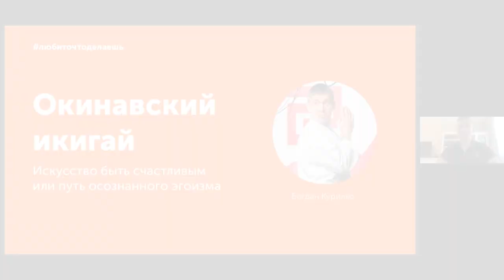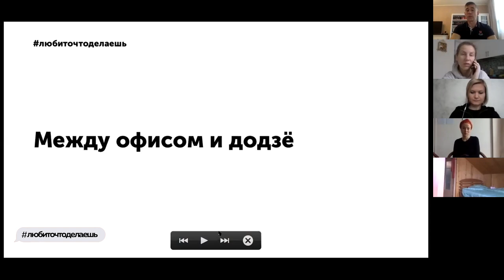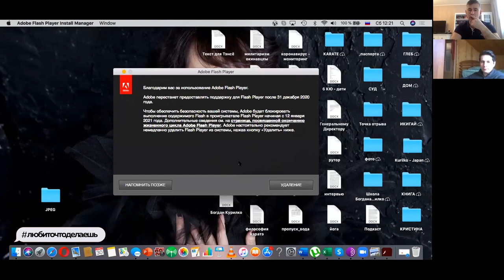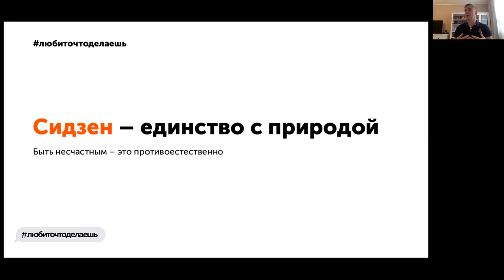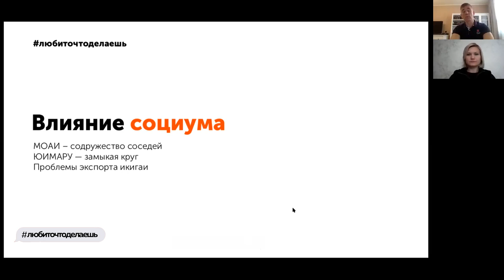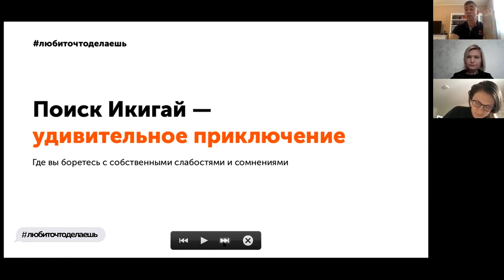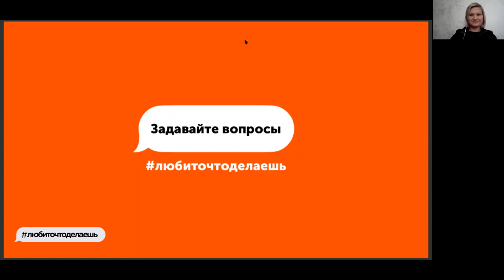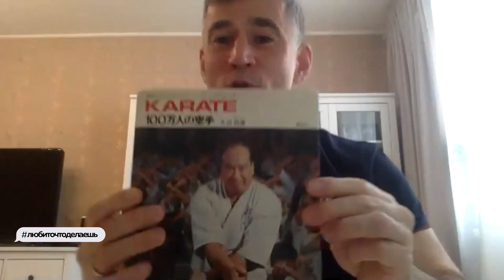TED любиточтоделаешь Богдан Курилко ИКИГАЙ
С огромным удовольствием принял приглашение выступить на TED#любиточтоделаешь (online) с рассказом об Окинавском искусстве быть счастливым - Икигай, истоках его возникновения, проблемах его экспорта и конечно же роли окинавского каратэ)))